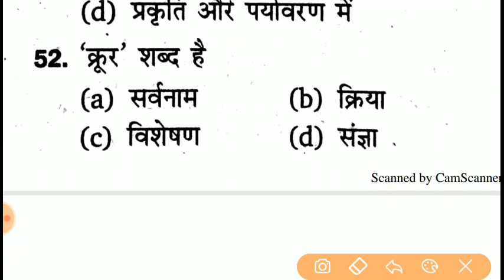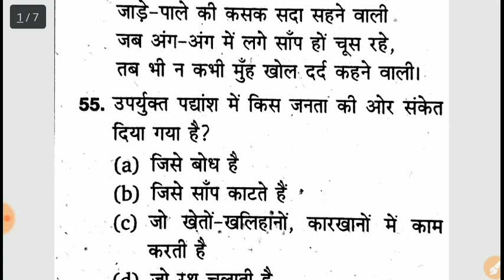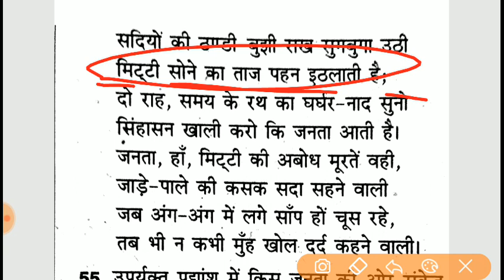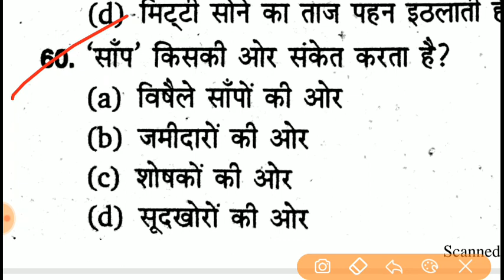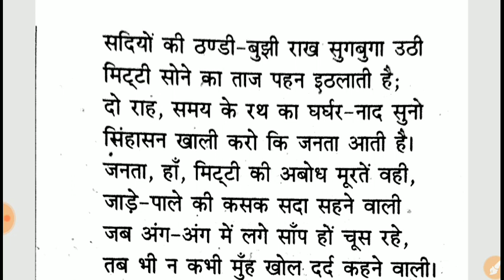हिंदी || CTET 2019/ Hindi Pedagogy Class || सिलेबस आधारित प्रश्न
Your queries-
ctet hindi language paper 1, ctet hindi language paper 2, ctet hindi class, hindi pedagogy notes for ctet, hindi pedagogy, hindi pedagogy for uptet, uptet hindi pedagogy notes
ctet 2019, ctet\nhindi pedagogy, hindi pedagogy for ctet, ctet hindi pedagogy, hindi pedagogy most important question, ctet preparation, Pedogogy for ctet,